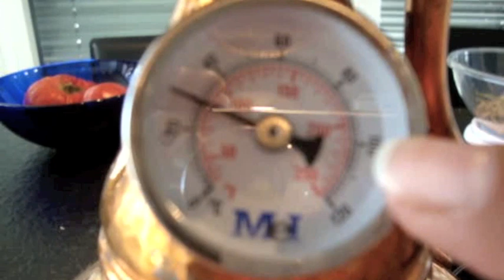Como fazer Óleo essencial e Hidrolato de lavandula officinalis em casa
!LEIA PARA MAIS INFORMAçÕES!
Nesse vídeo explico como faço o meu óleo essencial de lavanda em casa.
O destilador( alambique caseiro) se encontra pela internet, infelizmente não sei mais o nome da loja de onde ele foi comprado na Alemanha .

Músicas: Danosong.com